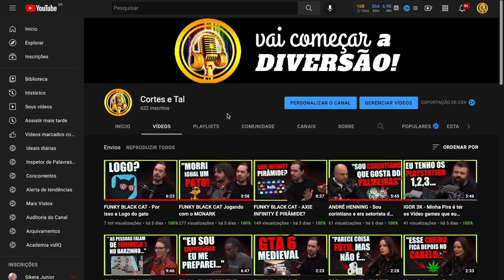TUDO ISSO POR CAUSA DE UMA VAGA DE GARAGEM - PAULO MUZY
O Seu...
O meu...
O Nosso canal de Corte ❤️

LINK DESSE VÍDEO:

PAULO MUZY - Ciência Sem Fim